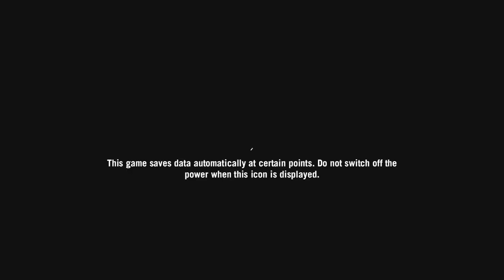FAR CRY PRIMAL Gameplay Walkthrough Part-8 PC NG (HINDI + ENGLISH)